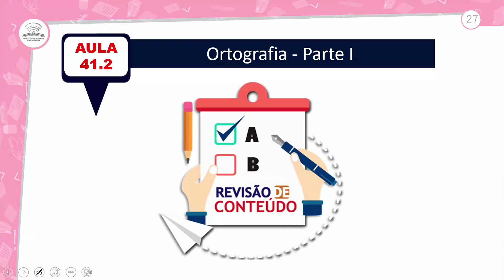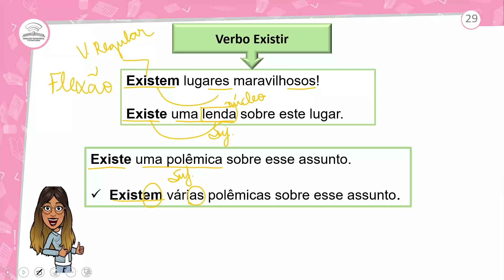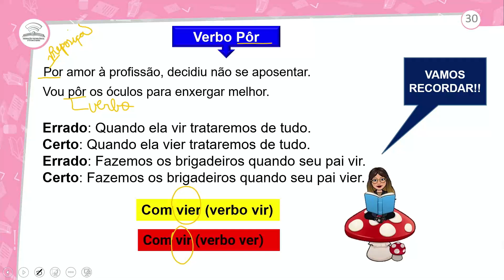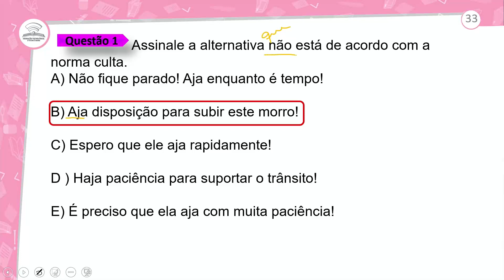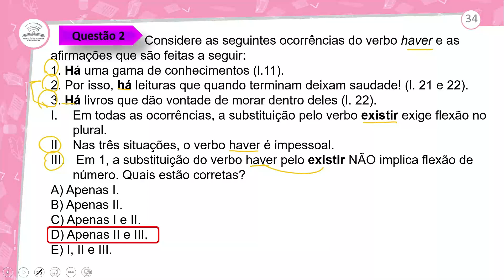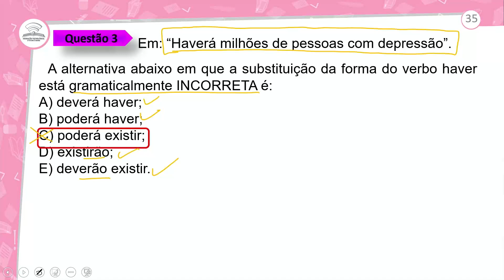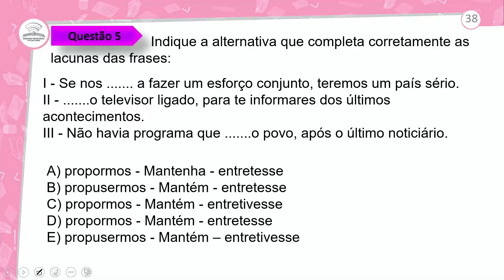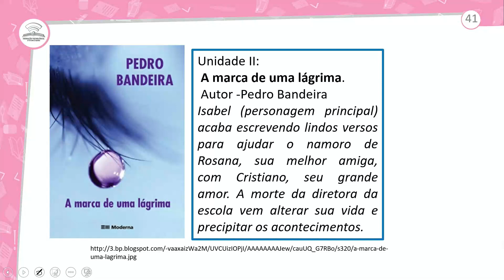41.2 - REVISÃO E CORREÇÃO - ORTOGRAFIA I - PORTUGUÊS - 1º ANO E.M - AULA 41.2/2021